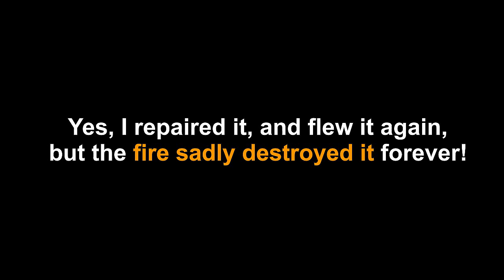NightFlyyer's best model aircraft crashes!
This is part 2 of my "What could go wrong" series.  Thanks very kindly and Happy Holidays to you all. ~Dave